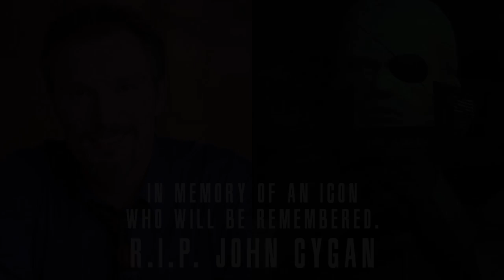John Cygan (Solidus Snake) Has Passed Away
Thank you, John Cygan, for the positive influence you've had on so many of us. We will cherish your legacy and pass on your torch to future generations. You will always be remembered.